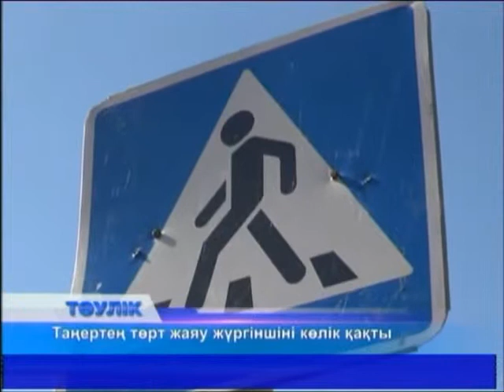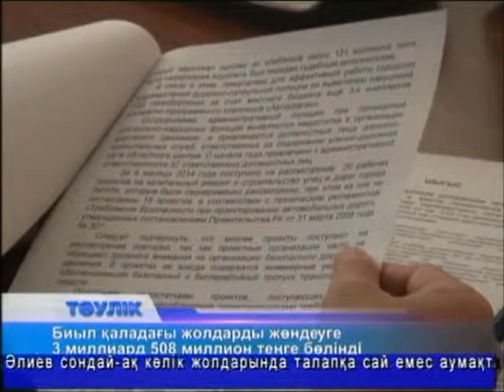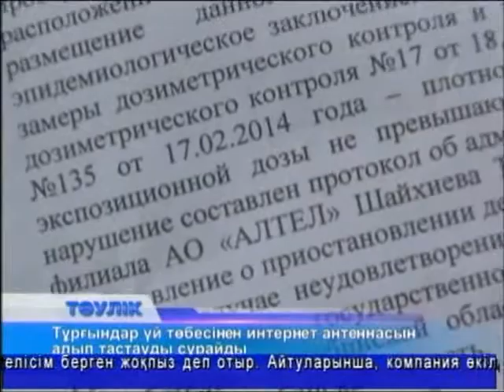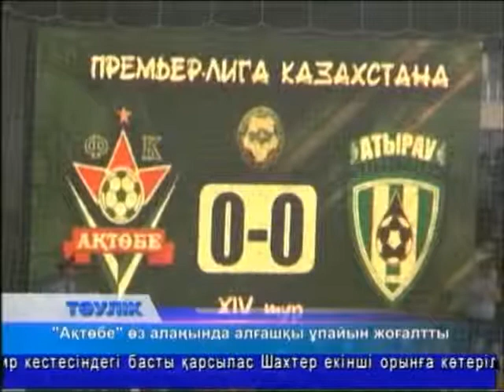Тәулік (Рика ТВ) 29 мамыр 2014 жыл